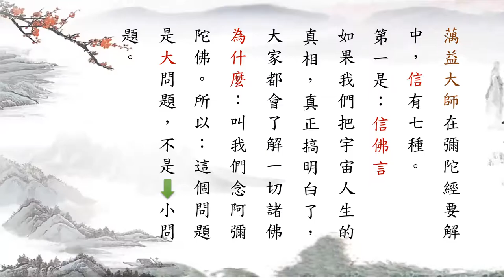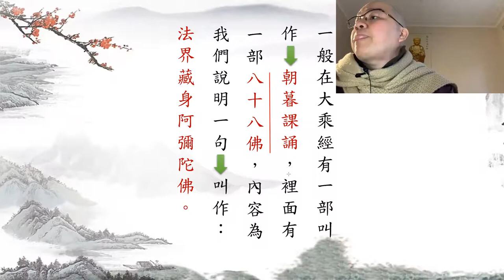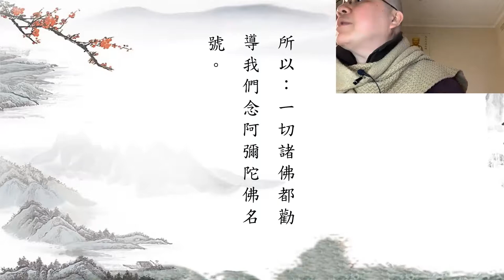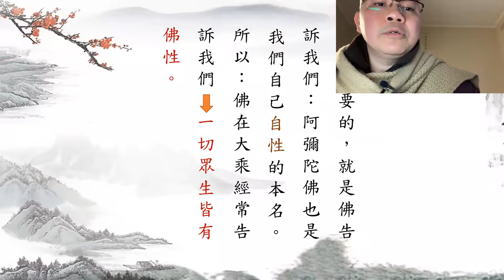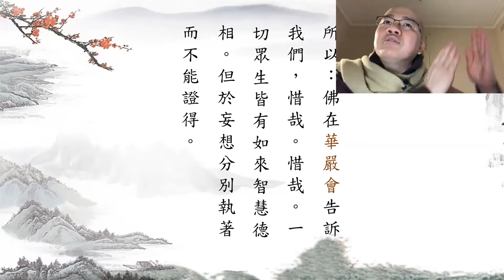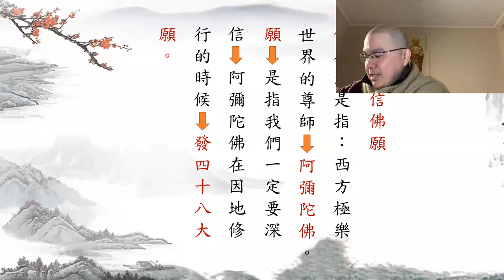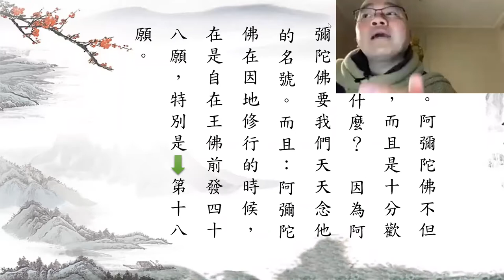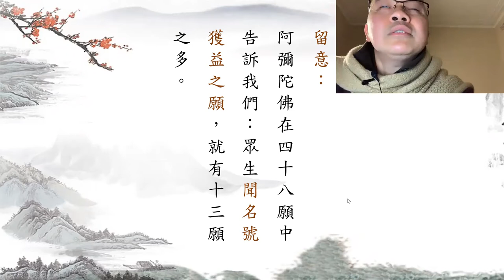學悟法師069A一切諸佛如來都勸導我們念這一句阿彌陀佛的名號 省很多事 拜千佛 很辛苦 你只要真誠心來念這句阿彌陀佛 不是千佛 是無量佛2021910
爲什麽祖師大德告訴我們是稀有難逢的一天 你才能夠有這個大福報 遇到這個法門 如果你沒有大善根 大福德 大因緣 你怎麽能夠這一生遇到這個法門 所以你要懂得珍惜 要懂得去修行 怎麽樣去修持 所以尊敬的諸位同修大德 十方一切諸佛如來的名號是阿彌陀佛的別號 十方一切諸佛如來的本名是阿彌陀佛
所以我們可以去思維一下 去想一想 爲什麽十方一切諸佛如來都勸導我們要念阿彌陀佛的名號 這句名號的功德太大了 所以你看 彌陀經 裡面 有一段經文 這一部 彌陀經 釋迦牟尼佛講經説法 可以説是最特別的 無問自説 沒有人邀請 釋迦牟尼佛主動爲大家説明 而且在這一部經裡面我們看到一段經文 釋迦牟尼佛問舍利弗【彼佛何故號阿彌陀】釋迦牟尼佛問舍利弗 爲什麽西方極樂世界的導師稱爲阿彌陀佛 舍利弗在釋迦牟尼佛弟子當中代表智慧第一 舍利弗也沒辦法來為釋迦牟尼佛解答這個問題 釋迦牟尼佛問舍利弗：爲什麽西方極樂世界的導師稱爲阿彌陀佛 舍利弗沒辦法 只能聼 只能看 沒辦法為釋迦牟尼佛解答這個問題 釋迦牟尼佛沒辦法 自己解答 在裡面講得很清楚的 所以佛在大乘經告訴我們
【唯佛與佛方能究竟 非九界自力所能信解也】1519
這一句名號的功德 只有佛與佛才能夠知道 我們九法界的衆生是沒辦法 連那些大菩薩都不知道這個佛的功德有多大 只有佛的境界 達到這個佛的境界才能夠明白這個道理 連大菩薩都沒辦法瞭解 你想一想 説明什麽 説明這一句名號的功德真的不可思議的 所以尊敬的諸位同修大德 你有這個因緣聞到這個法門 你有這個機會聞到這句名號 你説你的福報大不大 真的很大 還有我要提醒大家 很多大菩薩 求都求不到 你們這一生能夠遇到 你不好好珍惜 那真的很可惜了 所以很多人容易得到 不懂得珍惜 所以不會念 你看釋迦牟尼佛的父親淨飯王臨終的時候 釋迦牟尼佛沒有勸他修什麽法門 只勸他的父親趕快念阿彌陀佛 發願念佛求生淨土 淨飯王問釋迦牟尼佛：佛啊 您是人天導師 您的法能夠幫助一切衆生成佛 爲什麽要勸導我念阿彌陀佛呢 這道理很深的 所以尊敬的諸位同修大德 我們必須要知道這個道理
何以說阿彌陀佛是一切諸佛如來的本名呢 爲什麽呢 爲什麽阿彌陀佛是一切諸佛如來的本名啊 大家一定要知道 阿彌陀佛這個名號是梵語 翻譯過來是什麽呢
阿 翻作無 彌陀 翻作量 佛 翻作覺 翻作智 你把阿彌陀佛 把它翻成中文 你自己念一念 你把它看一遍 你就明白了 你們想一想哪一尊佛不是無量智呢 哪一尊佛不是無量覺呢 這個就是阿彌陀佛的本名 我們一定要明白佛名號的真正的含義 所以一切諸佛如來都勸導我們念這一句阿彌陀佛的名號 你省很多事情 不像一般人 你看 要拜千佛 要拜的很辛苦 你只要真誠心來念這句阿彌陀佛 不是千佛 是無量佛 全部都在這一句阿彌陀佛當中 誰能夠相信呢 誰能夠相信這個法門呢 所以十方一切諸佛如來